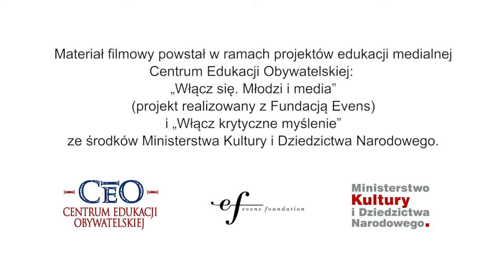Akcja medialna – kampanie społeczne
Zadnie dla uczniów „Stwórz własną kampanię społeczną.” Akcja medialna programu „Włącz się. Młodzi i media”.